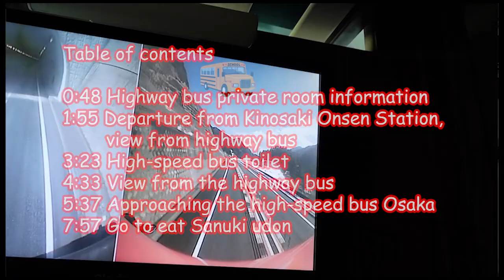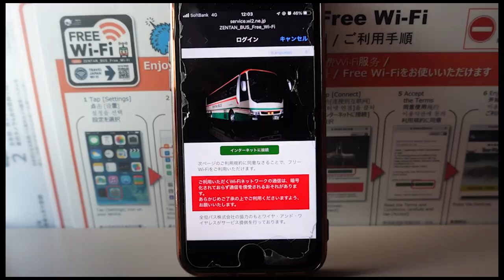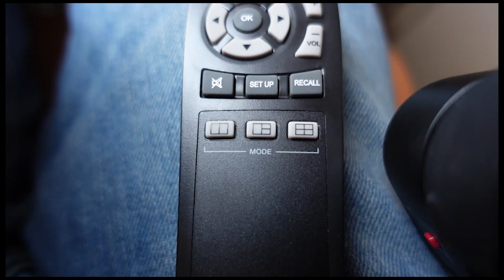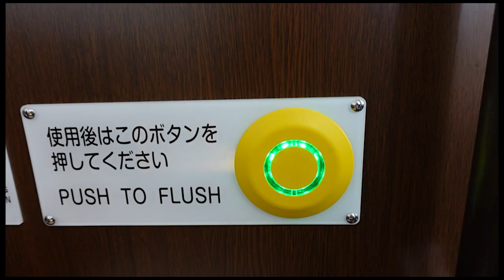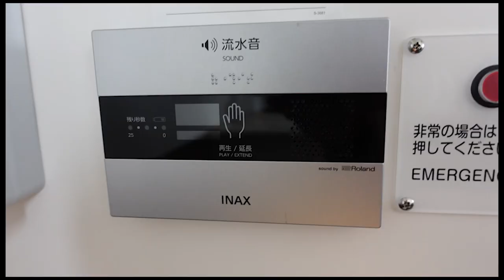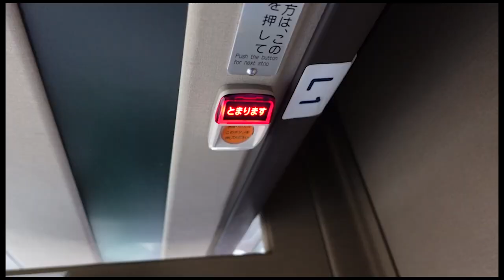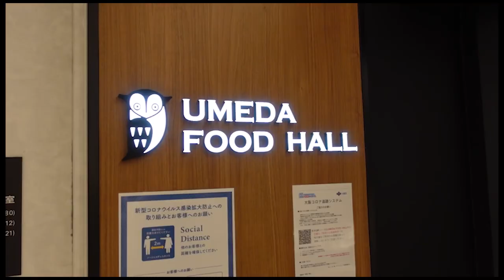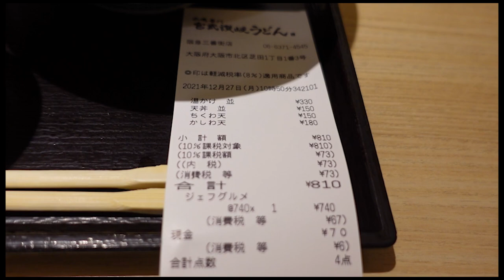【360 degree view】 Capsule Hotel Bus 🚌 Only in Japan 😃 Kinosaki Onsen → Osaka Solo trip 「ラグリア」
Today, I would like to take the only daytime bus with a completely private room in Japan.
As a feature, through the monitor of the seat
You can check the scenery and scenery seen from the outside of the car in real time, "360 degree scenery", with 4 cameras
You can see the scenery from an angle that you wouldn't normally be able to see.
It's a 3-hour trip, but it's a private room so you can enjoy it slowly!

🔔table of contents:
0:48 Highway bus private room information
1:55 Departure from Kinosaki Onsen Station, view from highway bus
3:23 High-speed bus toilet
4:33 View from the highway bus
5:37 Approaching the high-speed bus Osaka
7:57 Go to eat Sanuki udon

🚃 LuxRea
fare: One way
$40.80
¥4,800
€ 35.70

🚂 Kinosaki Onsen-Osaka

🍜 Miyatake Sanuki Udon
$6.90
¥810
€ 6.00
🗾 1-1-3 Shibata, Kita-ku, Osaka-shi, Osaka Hankyu Sanbangai North Building B2F